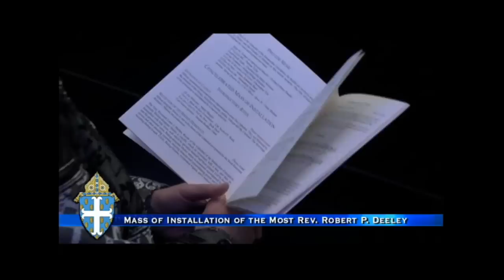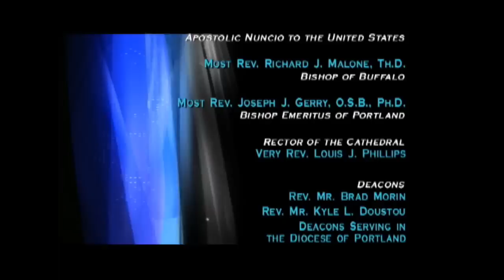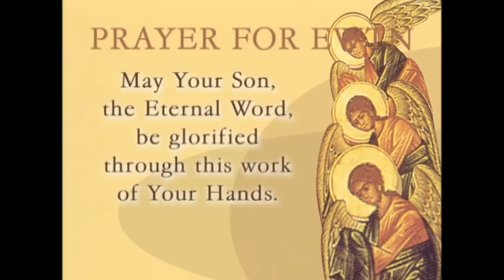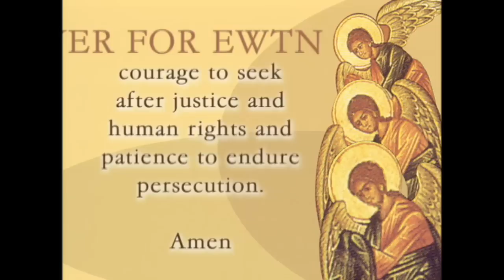Mass of Installation of the Most Rev. Deeley - 12th Bishop of Portland, Maine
Mass of Installation of the Most Reverend Robert P. Deeley as the 12th Bishop of Portland, Maine